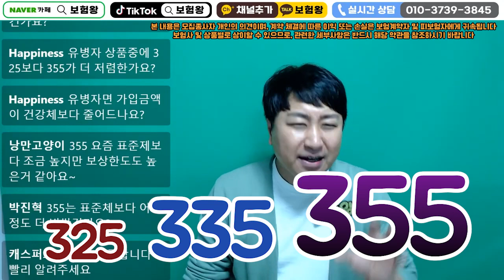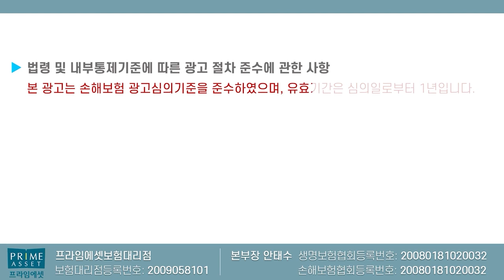국내최초 1개월후 바로 인수되는 355간편보험출시!! (f.3개월 못기다려ㅠ)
1개월이후 바로 인수되는 355 간편건강보험

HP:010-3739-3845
카톡친구추가:r2an
카톡플러스친구:보험왕